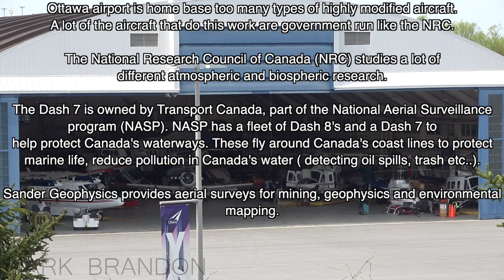EXTREME Upgrades! - Heavily modified aircraft in action in Ottawa (Convair, Dash 7 and Twin otter)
These heavily modified aircraft are based in Ottawa, they are multi-purpose aircraft that have been heavily upgraded for all sorts of special missions!

Ottawa airport is home base too many types of highly modified aircraft.
A lot of the aircraft that do this work are government run like the NRC.

The National Research Council of Canada (NRC) studies a lot of different atmospheric and biospheric research.

The Dash 7 is owned by Transport Canada, part of the National Aerial Surveillance program (NASP). NASP has a fleet of Dash 8's and a Dash 7 to  help protect Canada's waterways. These fly around Canada's coast lines to protect marine life, reduce pollution in Canada's water ( detecting oil spills, trash etc..).

Sander Geophysics provides aerial surveys for mining, geophysics and environmental mapping.

ATC Included!

Airport: Ottawa/Macdonald–Cartier International Airport - YOW / CYOW
Features:
Airline: National Research Council of Canada (NRC)
Aircraft: De Havilland Canada DHC-6-200 Twin Otter (DHC6)
Registration: C-FPOK
Year built: 1958
Flight: RSCH7
Callsign: Research 7

Airline: Transport Canada
Aircraft: De Havilland Canada Dash 7-150 (DHC7)
Registration: C-GCFR
Year built: 1982
Flight: TGO922
Callsign: Transport 922

Aircraft: Convair CV-580 (CV-440 Metropolitan)
Registration: C-FNRC
Year built: 1957
Flight: RSCH9
Callsign: Research 9

Airline: Sander Geophysics Ltd.
Aircraft: Cessna 208B Grand Caravan (C208)
Registration: C-GSGZ
Year built: 1995
Callsign: Golf Sierra Golf Zulu

Dash 8 and Dash 7 fleet program